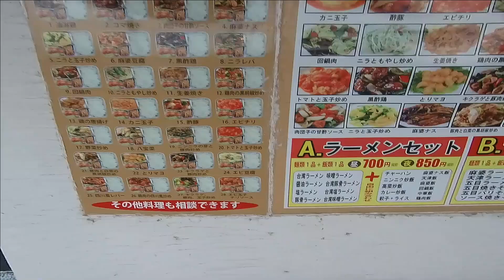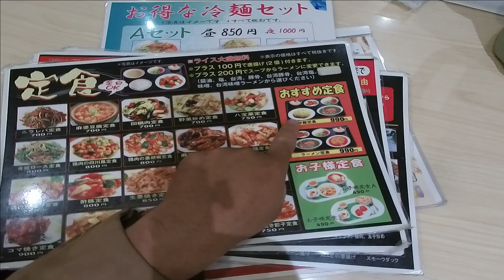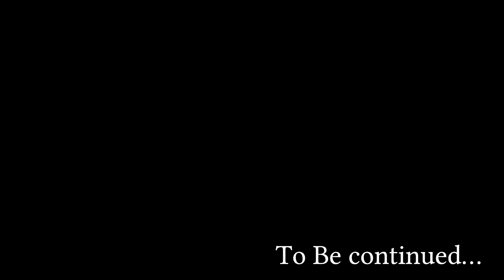【春日部】Real RPG #62 ~竜の食堂~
名もない男です。

今回は、春日部は竜の食堂さんに行ってきました。
もしよろしかったら、見ていってください。

なお、本編で述べていたメニューなどはgooglemapのリンクを載せておきますので、そこからメニューを見ていただけるとありがたいです（マジで量がハンパない！）
★竜の食堂★

また、7月より生声配信にしました。
（期間限定：7月1日～8月31日）
好評なら、このまま生声にしようと思います。
ですが、そのままだと曖昧なので、目標値を設けさせていただきました。

★8月31日23時59分までに…★
・登録者120人以下なら、機械音声での配信に戻らせていただきます。
・登録者120人以上なら、生声での配信にさせていただきます。
・登録者2000人以上になったら、生声&顔出し&週7で配信させていただきます。

正直、2000人以上はいかないと思っているので、無茶な目標にさせていただきました（週7とか、マジで寝る暇なくなります…が、本当にいったら頑張ります！）